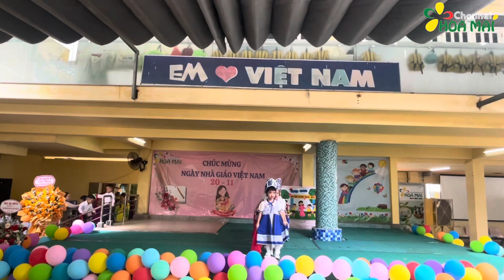Văn nghệ 20/11: Ở trường Cô dạy em thế - Lớp Lá 2 | Mầm non Hoa Mai Gò Vấp